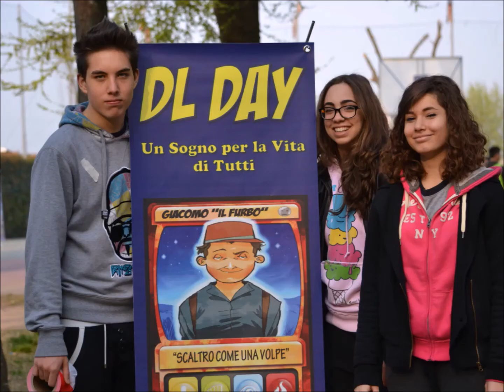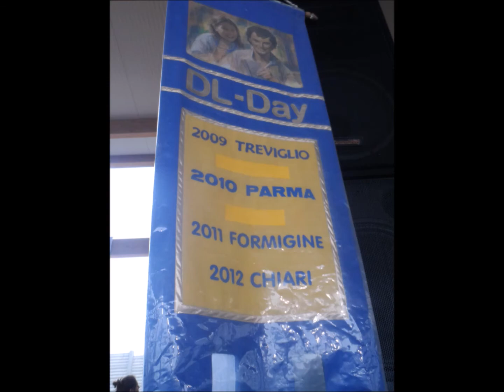DLDay 2014 promo * MGS Lombardia Emilia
Video di lancio del DLDay la festa dei ragazzi delle medie delle realtà dell'Ispettoria Salesiana di Lombardia ed Emilia!
MGS Lombardia Emilia
Via Copernico 9
20125 Milano

"Il Movimento Giovanile Salesiano è una realtà aperta, a cerchi concentrici, che unisce molti giovani: dai più lontani, per i quali la spiritualità è un riferimento appena percepito attraverso un ambiente in cui si sentono accolti, a quelli che in modo consapevole ed esplicito fanno propria la proposta salesiana; questi ultimi costituiscono il "nucleo animatore" di tutto il Movimento" (CG 23, 276).

"Felici nel tempo e nell'eternità" (don Bosco).